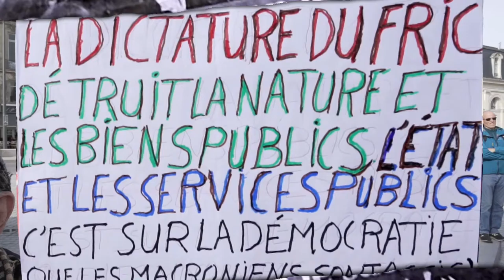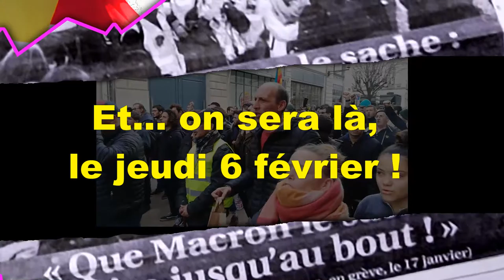Jusqu'au bout ! 29/02/2020 Bordeaux Part.2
Bordeaux, 29/01/2020 Chapitre 2 Jusqu'au bout !
Après deux mois de mobilisation, de manifestations et de grèves, et bien, IL FAUT CONTINUER.